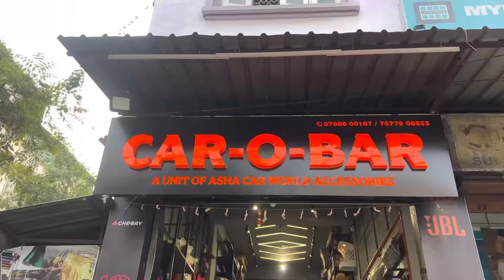Best Car Accessories Shop in Siliguri | 😱50% Se Jyada Discount On MRP | Seat Cover For Car 😍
Carobar
shop address-don vosco more ,sevok road ,siliguri (734001)
West Bengal
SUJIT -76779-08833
Sell your Bike Whatsapp No-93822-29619